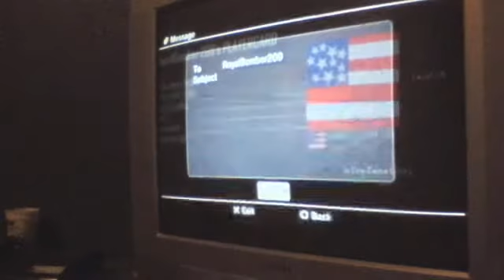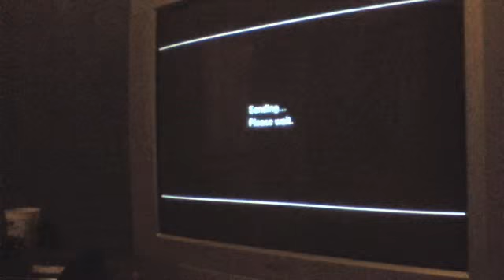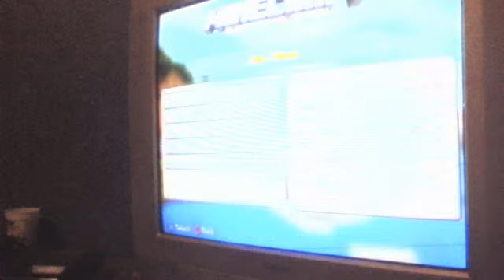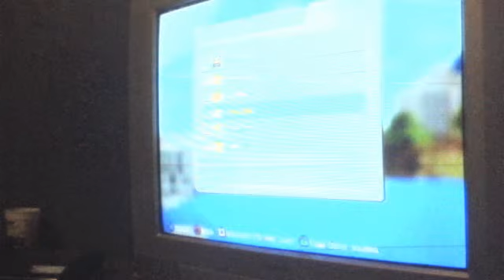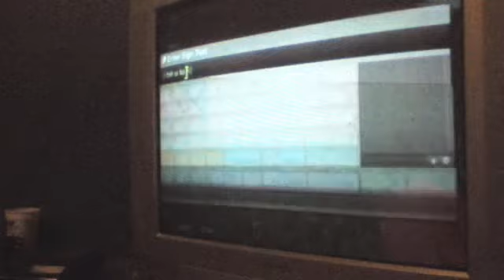rage quitin dragon thats me haaaaaaaa